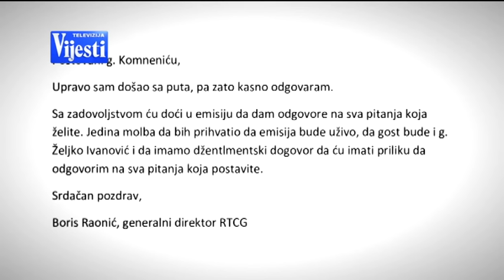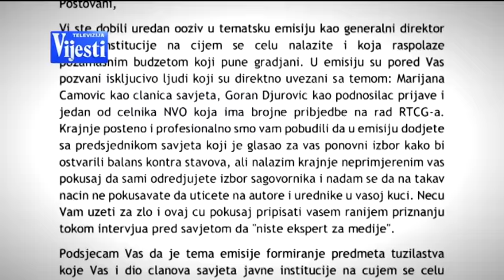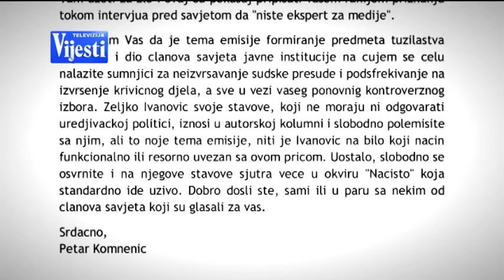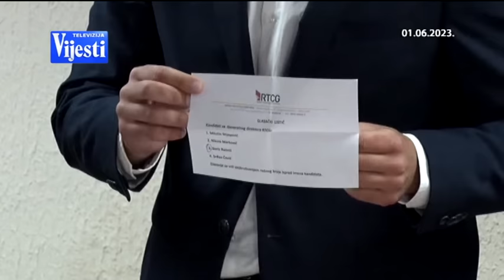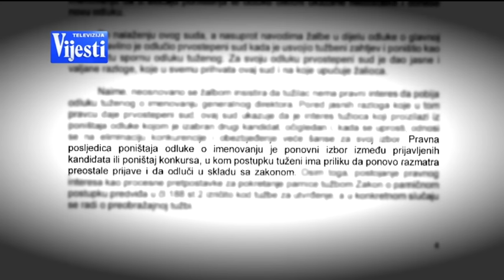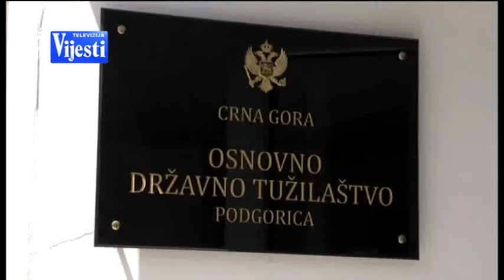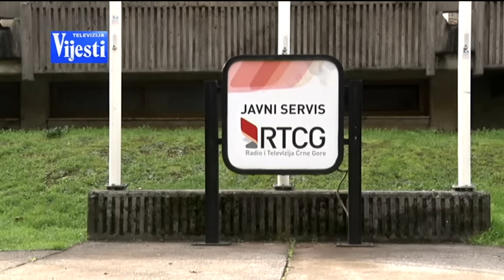NACISTO - Ponovni izbor generalnog direktora RTCG-a: Fotelja iznad sudske odluke | Vijesti online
Gosti:
- Marijana Camović Veličković - članica Savjeta RTCG,
- Goran Đurović - Media centar i
- Neđeljko Rudović - generalni direktor Direktorata za medije u Ministarstvu kulture i medija.